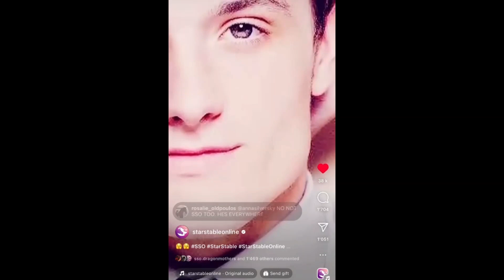StarStable °Star Training Time ep .7° Your Secrets! ☆StarCattyy☆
Helloooo ♡                                                                                                ∧,,,∧
            If you like Star Stable, my videos are made for you!            /     づ♡

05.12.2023